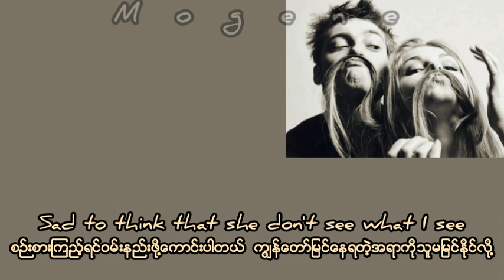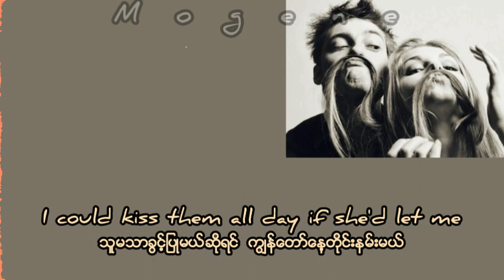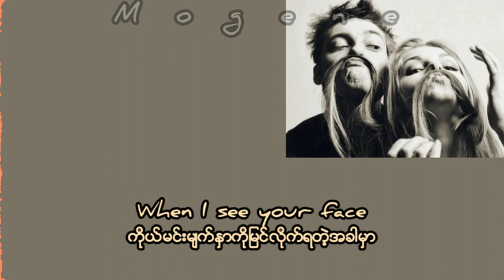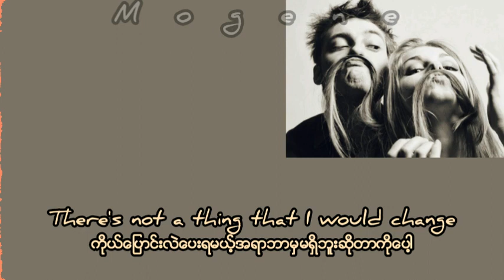Just the way you are mmsub 😍